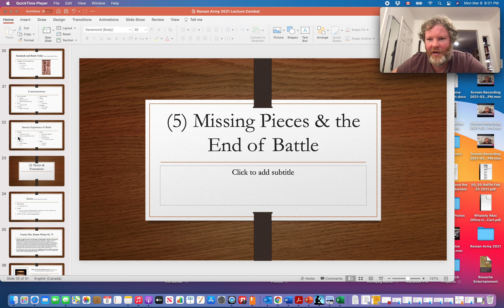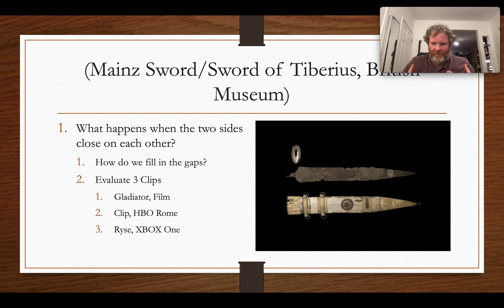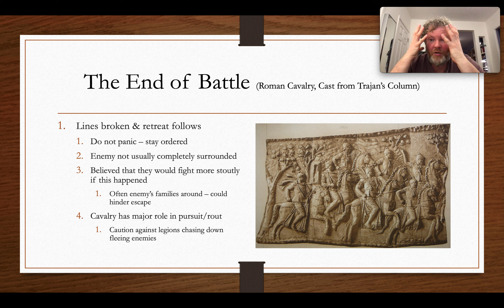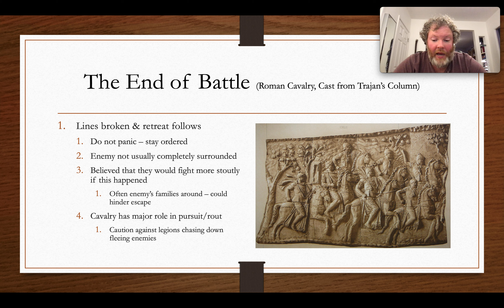Roman Army 2021 (UofW), Combat, End of Battle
In this fifth of eight videos from the combat lecture, I say a bit about the end of combat.